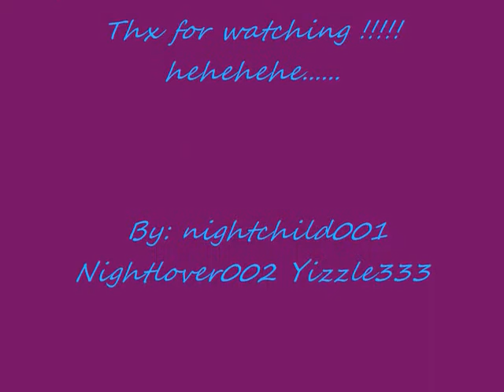THE SHOW AT 11:53 AT NIGHT MUAHAHAHAH!!!!!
HEY HEY LOOOKY LOOKY WE UPLOADED A VIDEO AYAYAYAYAY! LOL HOPE U ENJOY AND PLEASE RATE OR COMMENT THANK YOU!